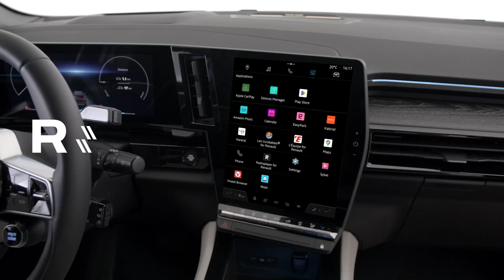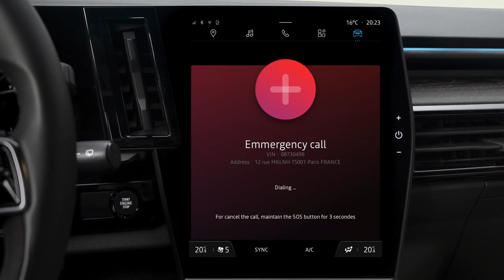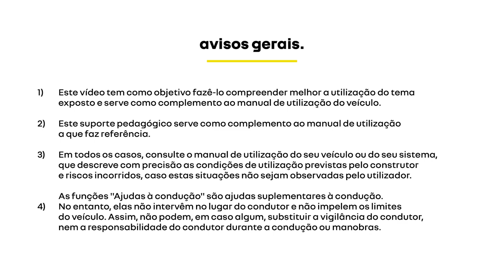assistência conectada: chamada de emergência (e-call)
espace e-tech full hybrid (POR)